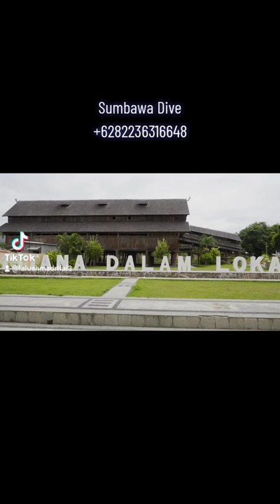28 Desember 2022